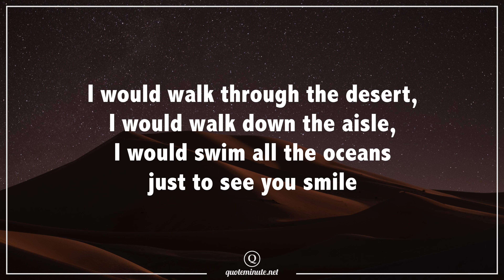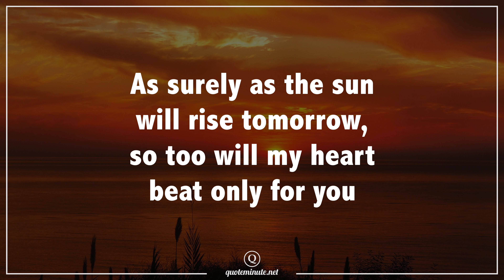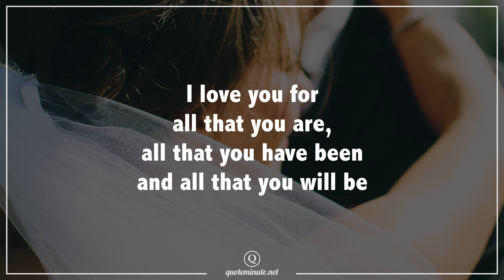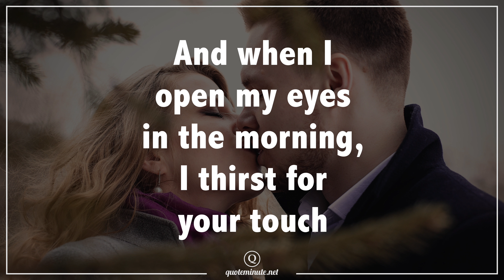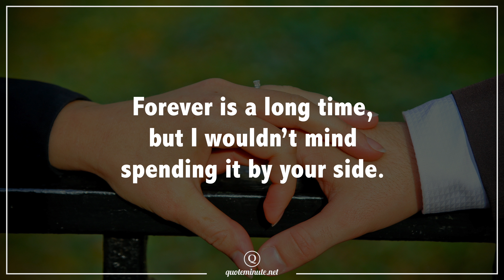Love message for Boyfriend and Girlfriend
Say "I love you" with these beautiful love quotes! 👌
Send this video to the one you LOVE 💕

What would we be without love...
This amazing feeling of butterflies when we see the one we love...
The sensation of holding each other, kissing, caressing...
💕 Nothing in the world is as important as love! 💕
Send your loved one this Love message for Boyfriend and Girlfriend

Quotes are like a mirror of our thoughts. They often reflect what we think through meaningful words. We feel understood, and realize, that we are not the only ones who have these feelings and thoughts.

Often these words are able to inspire us, or get that bit of motivation and encouragement that we need in order to achieve our goals, or simply make us feel understood.

🎵 This beautiful song is from AShamaluevMusic 🎵